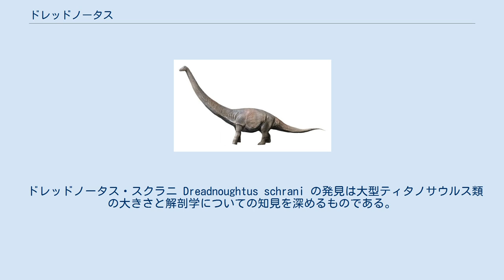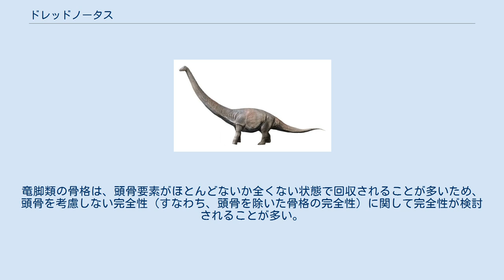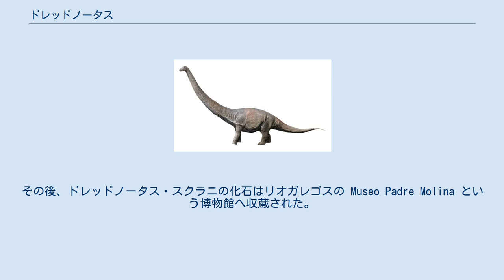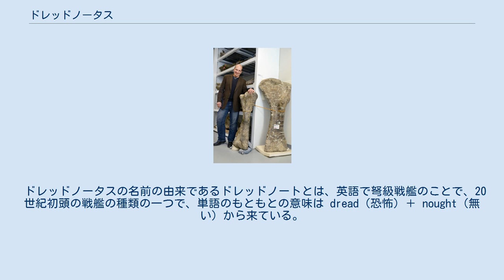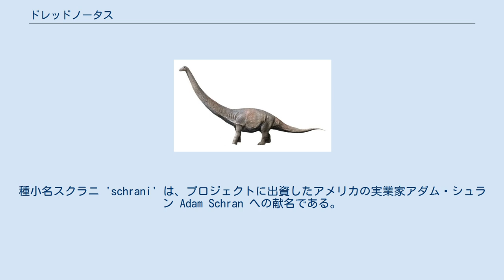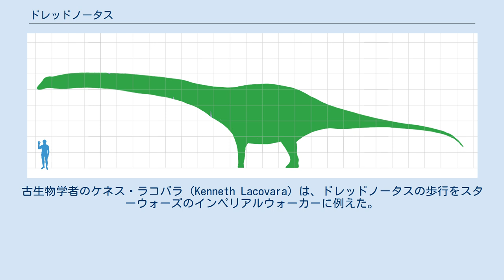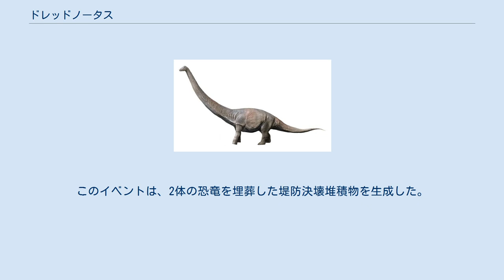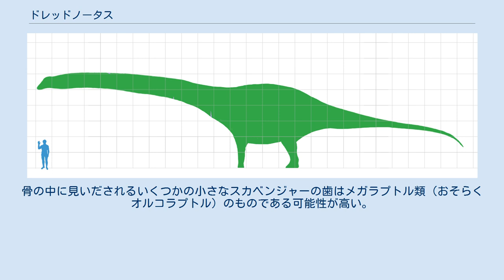ドレッドノータス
ドレッドノータス Dreadnoughtus は竜脚類ティタノサウルス類に属する恐竜の属である。
2017年6月現在、ドレッドノータス・スクラニ D. schrani 一種のみが知られている。
D. schrani はアルゼンチン、サンタクルス州にあるカンパニアンからマーストリヒチアン（8400万-6600万年前）の地層で発見された2つの部分骨格に基づいて記載された。
陸棲脊椎動物史上最大級の体の大きさを持つものの一つであり、信頼に足る確かさで大きさが推定できる陸上動物の中で最も巨大かつ最も保存状態が良好である。
D. schraniはいかなる大型竜脚類よりも完全な骨格が知られている。
 ドレッドノータス・スクラニ Dreadnoughtus schrani の発見は大型ティタノサウルス類の大きさと解剖学についての知見を深めるものである。
上腕骨と肩甲骨、骨盤については著しい。
ドレッドノータスの骨の偉大性はその良好な保存状態にある。
変形や風化が極めて少なく、特に上腕骨が良好である。
細部が観察可能で、筋肉の付着部などが非常によく確認できる。
ドレッドノータスの背中には外側に伸びる大きなスパイク状の皮骨が何本か備わっていた可能性がある。
ドレッドノータスはまた体の大きさのわりに例外的に長い首をもっており、全長の半分ほどもあった。
 模式標本とヒトとのサイズ比較 骨格の既知の部分の測定値に基づき、唯一の既知の個体は全長約26 m、全高12.2 mと推定されている 。
肩甲骨は1.74 ｍで、他の既知のティタノサウルス類の肩甲骨よりも長い。
腸骨も他のどの恐竜のそれよりも大きく、長さは1.31 m。
上腕骨は、ティタノサウルス類において以前に知られていたものよりも長く、より軽い構造をしていた。
ブラキオサウルスやパラリティタンのそれよりは短い。
ティタノサウルス類の各種はわずかに異なる比率を有すると思われるが、これらの測定はドレッドノータスの体の大きさを物語っている。
3D骨格を使用して作成された模式標本の体重および容積の現在の推定値は、22.1〜38.2 tの範囲と導出されている。
 完全性は様々な方法で評価することができる。
竜脚類の骨格は、頭骨要素がほとんどないか全くない状態で回収されることが多いため、頭骨を考慮しない完全性（すなわち、頭骨を除いた骨格の完全性）に関して完全性が検討されることが多い。
化石動物の解剖学を理解するための最も重要な指標は、骨の種類である。
ドレッドノータスの完全性統計は以下のとおりである。
 ドレッドノータスの完全性は、他の超巨大（全長40 ｍ以上）竜脚類のそれをはるかに超える。
 ケネス・ラコバラとドレッドノータスの上腕骨 ドレクセル大学のケネス・ラコバラはアルゼンチン・パタゴニア・サンタクルスのセロフォルタレーサ累層で2005年に化石を見つけた。
骨は非常に大きい上、離れた場所に散在していたため、チームが完全に掘り起こすのに4年かかった。
最終的にフィールドジャケットにくるまれた骨をトラックに積載するために更に多くの人員を要した。
 2009年、その化石は倍出と研究のためにフィラデルフィアの海洋学研究所へ運ばれた。
化石は補修され、ドレクセル大学とカーネギー自然史博物館によって分析された。
その後、ドレッドノータス・スクラニの化石はリオガレゴスの Museo Padre Molina という博物館へ収蔵された。
 2点のドレッドノータスの標本は、3Dレーザースキャナーでスキャンされた。
ソフトウェアAutodesk Mayaを使用して、各骨のスキャンを3D空間に配置してデジタル関節骨格を作成し、GeoMagicというソフトウェアを使用して3D PDFファイルに変換された。
スキャンの精密性は高く、また重すぎる化石の取り扱いを効率化し、長距離間での共同作業も可能にした。
 ホロタイプMPM-PV 1156は、部分骨格で成る。
元の形状のままで保存されており、以下のものを含んでいる。
：上顎骨の断片、歯、頚椎、 頸肋骨 、複数の胴椎および肋骨、 仙椎、前部から中部尾椎とそれらに対応する血道弓、左肩甲骨、そして手首より先以外の前肢要素。
両方の胸骨、すべての骨盤要素、左後肢、右脛骨等はまるごと欠けている。
 パラタイプ MPM-PV 3546は部分的に関節した体骨格で、同じ場所で見つかったホロタイプよりわずかに小さい。
それは一番後ろの頚椎、複数の胴椎、肋骨、骨盤、尾椎、血道弓...